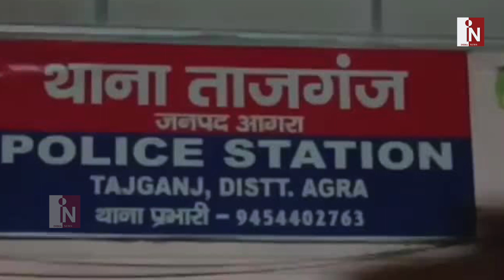आगरा के इन 12 गाव में बेघर हो रहे हैं लोग, हकीकत जानकर हो जाओगे हैरान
यूपी के आगरा के इन 12 गांवों के लोग अपने अपने घर छोड़कर ताला लगाकर जा रहे हैं. जानिए क्या है इसके पीछे की वजह।